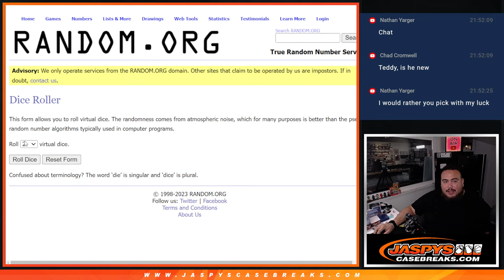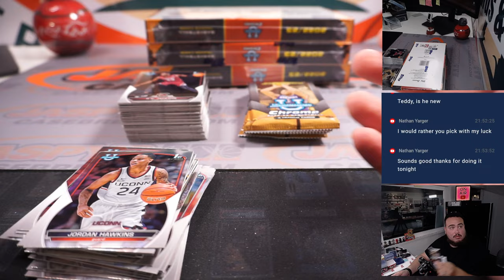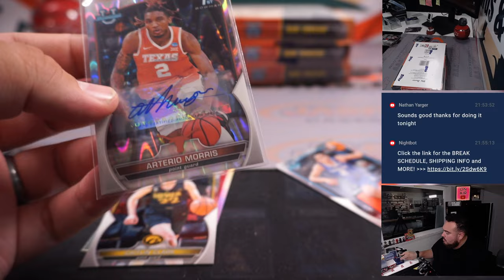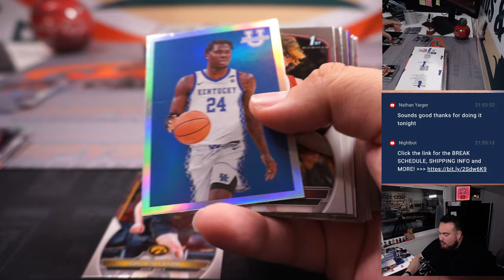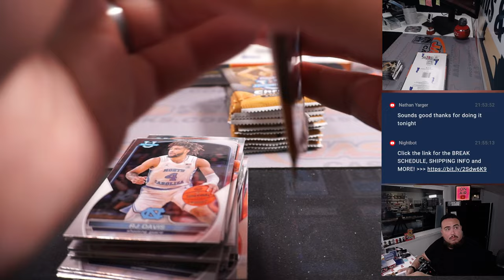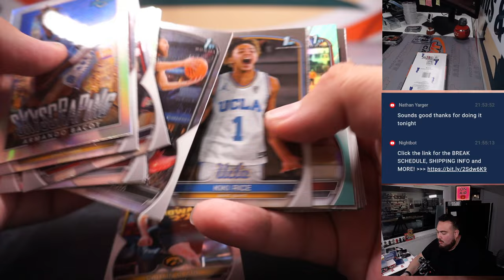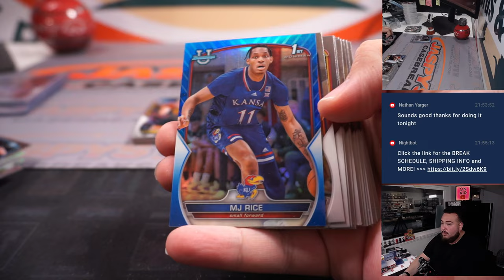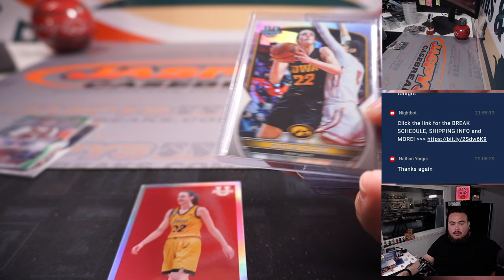Sat. 6/10/23 - 2022-23 Bowman University Chrome Basketball 4-Box #17 *RANDOM FL/FN*